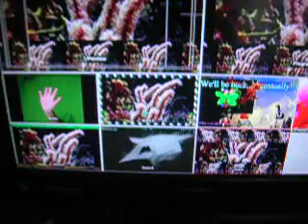DSCN3432 ["Life Could Be A Dream"]